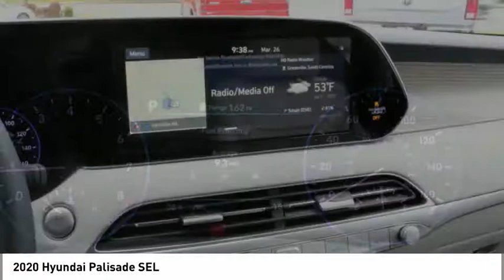2020 Hyundai Palisade Spartanburg SC H200531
2020 Hyundai Palisade SEL

Benson Hyundai
2550 Reidville Road

Priced below KBB Fair Purchase Price! Moonlight 2020 Hyundai Palisade SEL FWD 8-Speed Automatic with SHIFTRONIC V6 19/26 City/Highway MPGbrAwards:br  * 2020 KBB.com 10 Best SUVs Worth Waiting For   * 2020 KBB.com 10 Favorite New-for-2020 CarsbrRecent Arrival! 19/26 City/Highway MPG